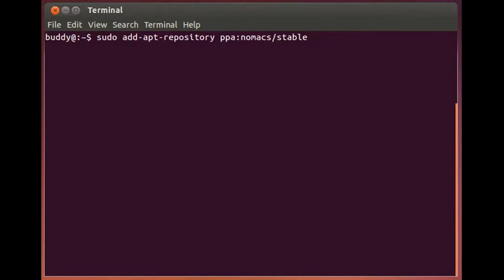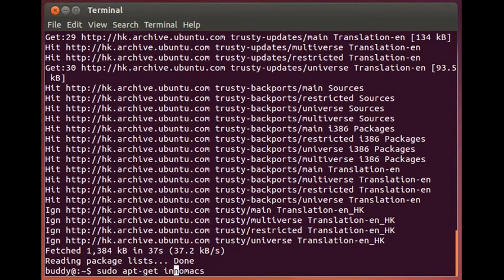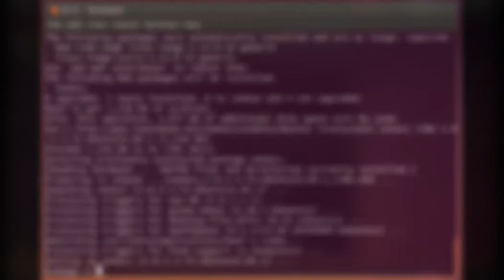Install nomacs on Ubuntu